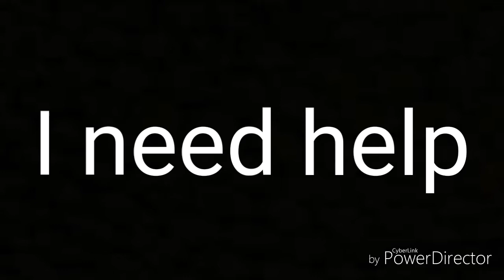My new intro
I need help, seriously